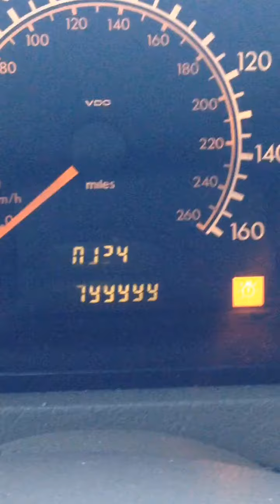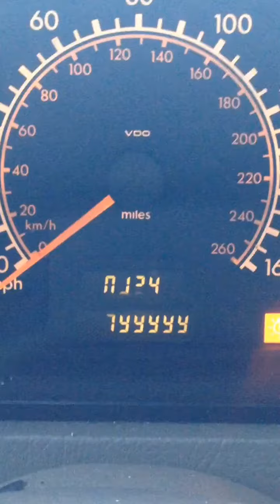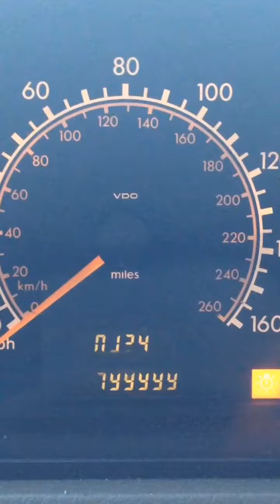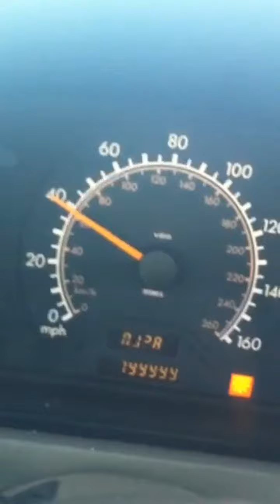Mercedes Benz C230 Kompressor hits 200,000 miles!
From 2015...
My 2000 Mercedes C230 hits 200,000 miles.  As I was recording the historical event my iPhone battery dies... luckily my daughter's iPhone came to the rescue... We got it!
That Mercedes was a great car that was driven into the ground.